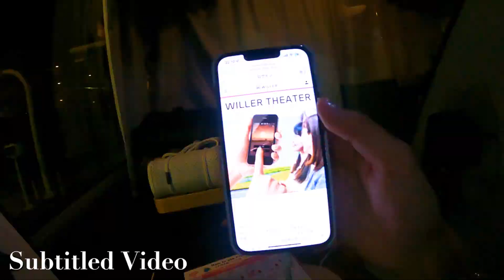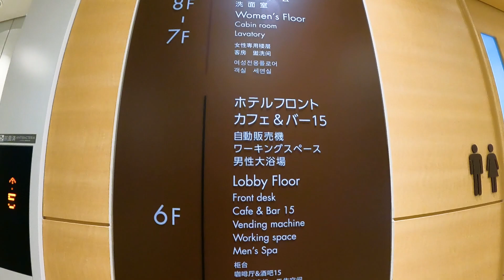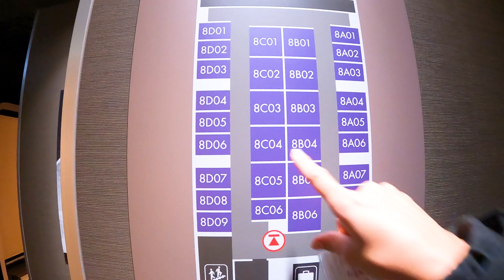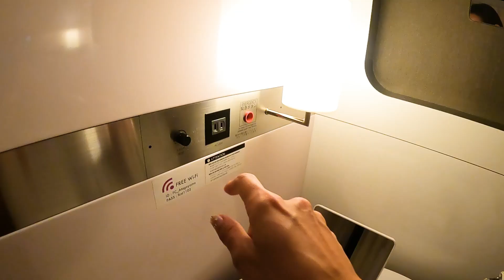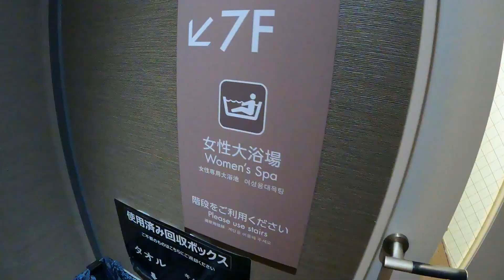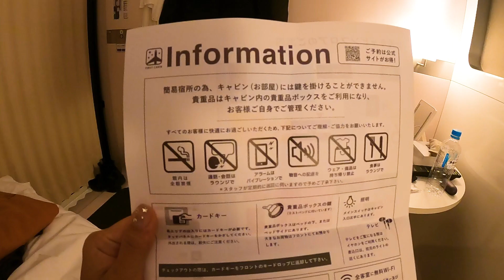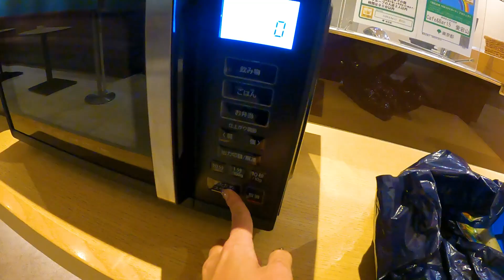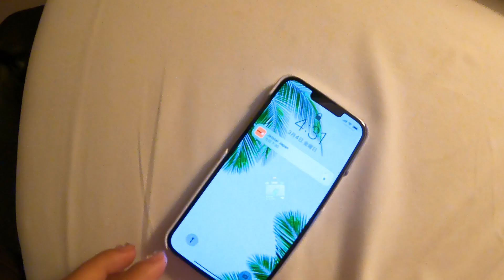女1人、¥3000の超近未来カプセルホテルでの過ごし方。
今回泊まったカプセルホテル

⬇︎軽バン女子1人旅シリーズ⬇︎